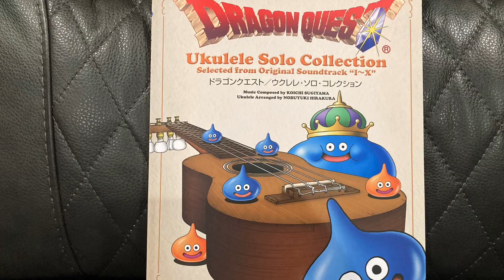Boogie Woogie at the Tavern - Dragon Quest III - Ukulele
Weekly Dragon Quest songs on Ukulele. I have never played Dragon Quest, but the music is pretty good & there are 11 games to pull from, so there's a lot of options. I think it was the Final Fantasy Theatrhythm game that got me back into the music. There was a Draqon Quest Theatrhythm game made, but I don't think it ever came out in English.
I’ll post other covers when I can, as well.